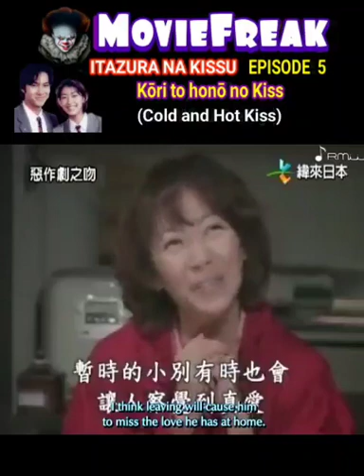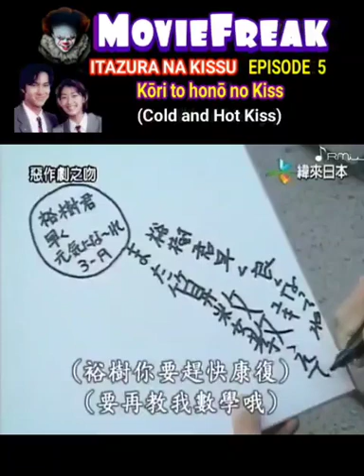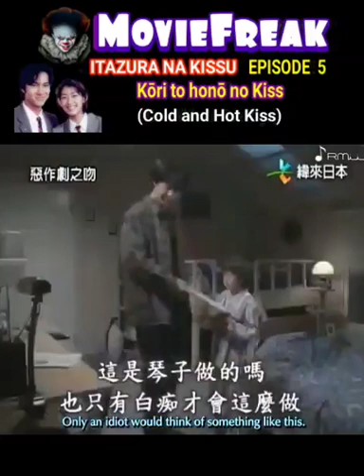ITAZURA NA KISSU. EPISODE.5. Kōri to honō no Kiss( Cold and Hot Kiss)